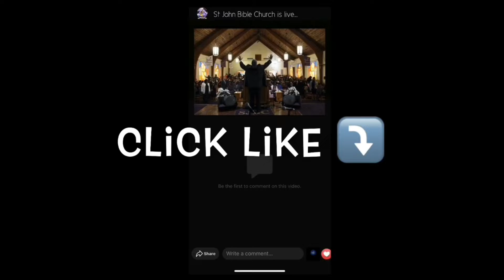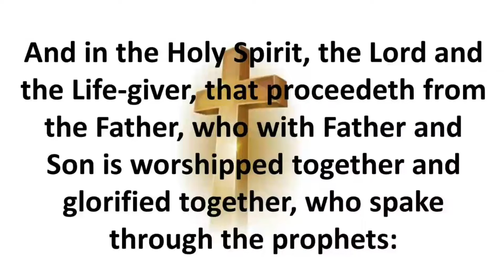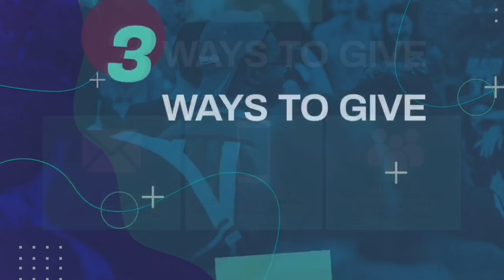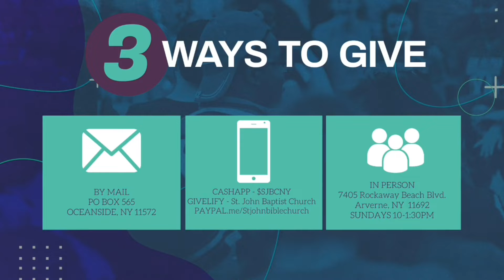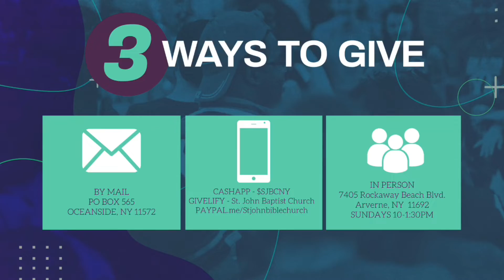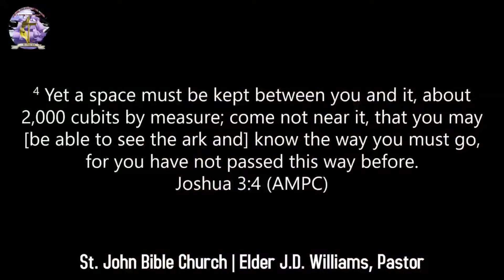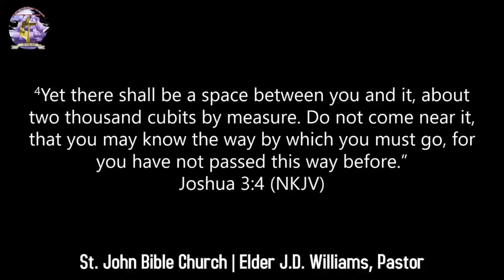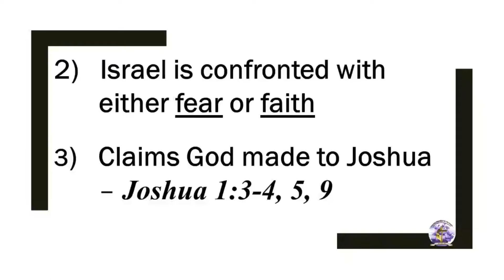“We Have Not Passed This Way Before”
Scripture: Joshua 3:4

Dr. J.D. Williams, Pastor/Teacher/Author